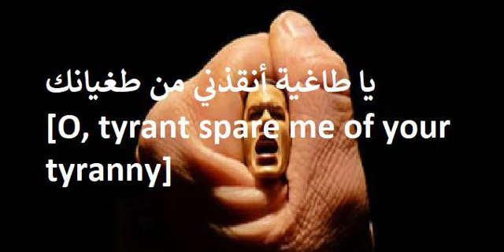Despot God and His guinea-pig slave man. [عبد الله]! Food for Thought. Shakir Mumtaz.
Food for Thought.  Shakir Mumtaz.

Along with many traits and urges, man has been imbued with impulsiveness to justify His actions. Most religionists, theologians, and adherents of dogmas, mythologies, and faiths are busy justifying His actions in their distinctive or similar ways, regardless.

A few, who defy this impulsiveness, are no match for the passion and textual support their counterparts have. They have nothing to support their arguments but inference and intransigence.

The former draws his strength from the spiritual realm and its verdicts. The latter is clinging to the empirical and inferential domains, oblivious of the spiritual realm.

Author.